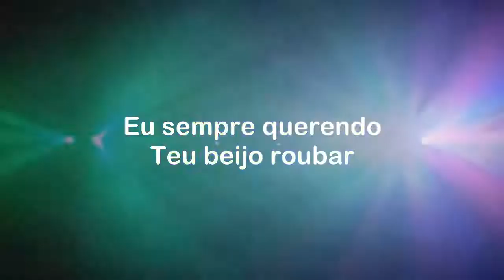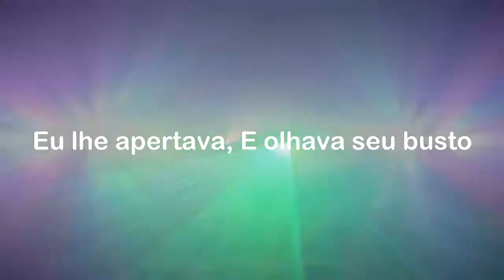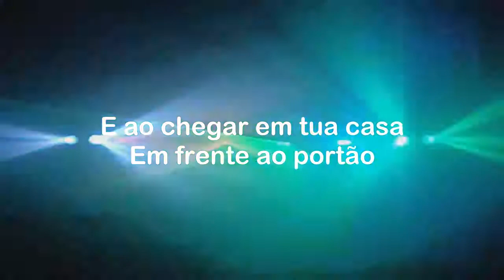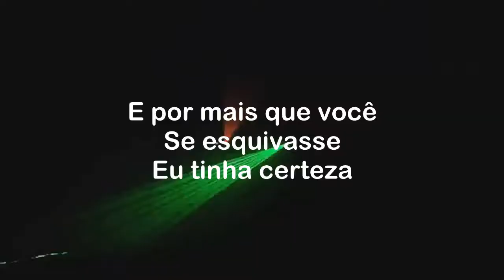A Raposa e as Uvas - Reginaldo Rossi - Play Back - Karaokê - Videokê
A Raposa e as Uvas
Reginaldo Rossi

Lembro com muita saudade, Daquele bailinho
Onde a gente dançava, Bem agarradinho
Onde a gente ia mesmo, É pra se abraçar.
Você com laquê no cabelo, E um vestido rodado
E aquelas anáguas, Com tantos babados
E você se sentava, Só pra me mostrar.
E tudo que a gente transava, Eram três, quatro cubas
Eu era a raposa, Você era as uvas
Eu sempre querendo, Teu beijo roubar.
E por mais que você, Se esquivasse
Eu tinha certeza, Que no fim do baile
Na minha lambreta, Aquele broto bonito, Ia me abraçar.
Quando a orquestra, Tocava "Besame Mucho"
Eu lhe apertava, E olhava seu busto
Dentro do corpete, Querendo pular.
Eu todo cheiroso, À "Lancaster"
E você à "Chanel", Eu era um menino
Mas fazia o papel, Do homem terrível, Só pra lhe guardar.
Refrão...
E ao chegar em tua casa, Em frente ao portão
Um beijo, um abraço, Minha mão, tua mão
Com medo que o velho, Pudesse acordar.
A pílula já existia, Mas nem se falava
Pois nos muitos conselhos, Que tua mãe te dava
Tinha um que dizia:, "Só depois de casar",